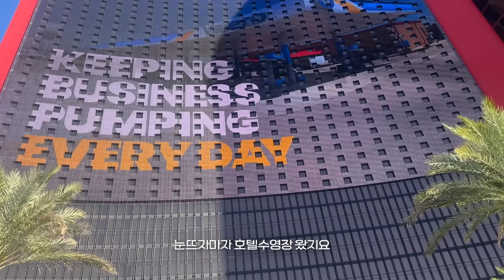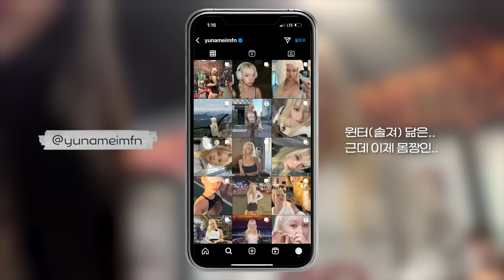남자친구와 운동데이트 🇺🇸Las Vegas 브이로그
🩵웨이랜드 X 맥스컷에메랄드워터🩵
딱 3일만!! 최대 45% 특별할인
(~10/29 밤 12시까지)